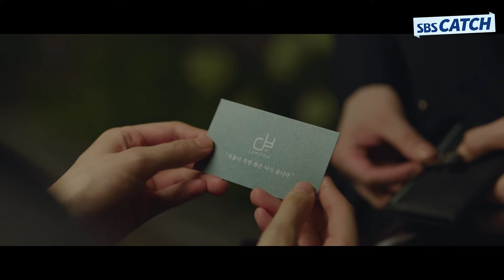차은경이 퇴사를 결심한 이유! 차은경 변호사님의 빛나는 내일을 응원합니다✨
SBS 금토드라마 '굿파트너'
출연 : 장나라, 남지현, 김준한, 표지훈, 지승현, 한재이